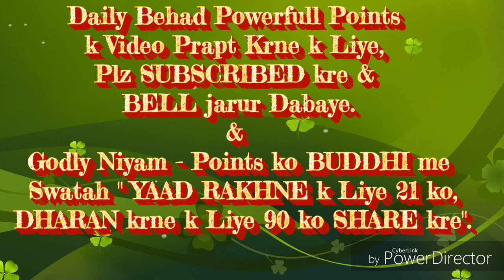कर्मो को पवित्र बनाने की सहजविधि... By राजयोगनिB.K.संतोष दीदी(मुम्बई)